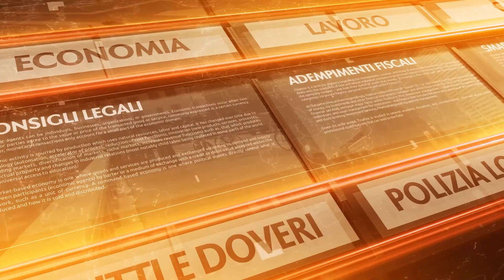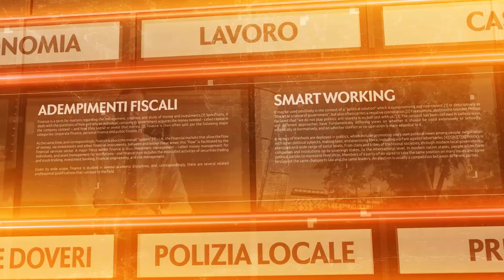A tu per tu con - 16 marzo 2023 - Salvatore Cirillo Federconsumatori